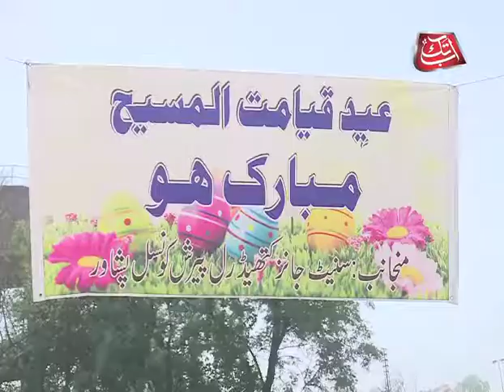Easter Celebrations in Peshawar